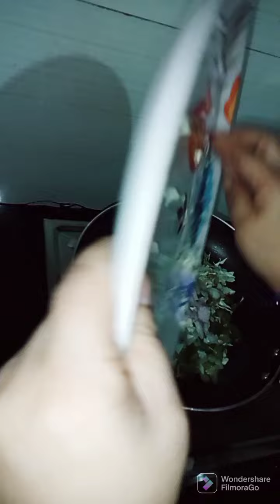yummy tasty veggies cheese paratha recipe 🧀👌😋👍❤️❤️